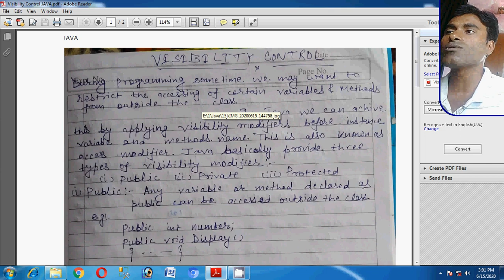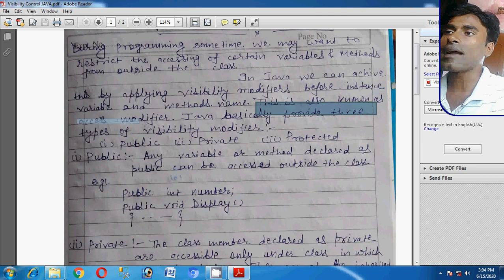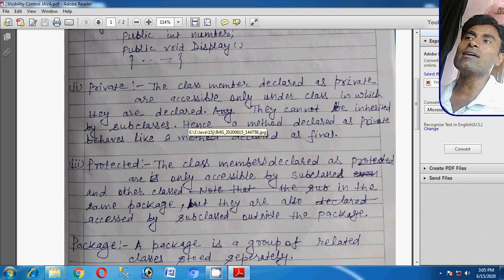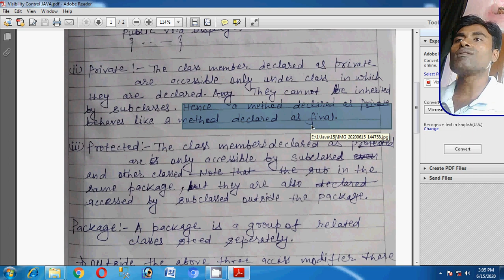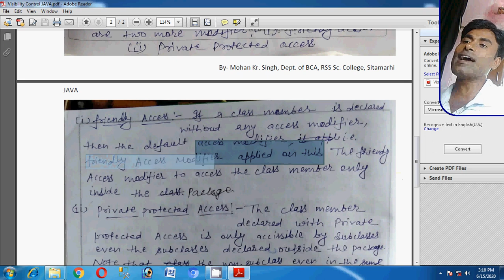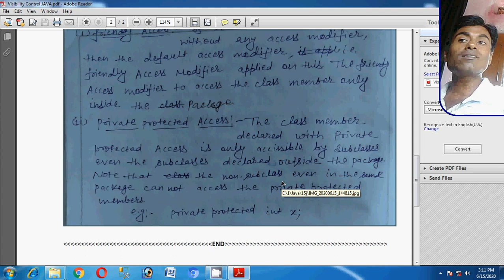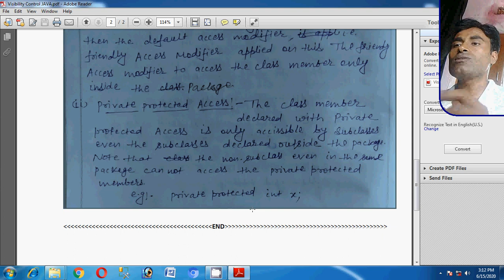Visibility Control in Java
More than the Public, Private and Protected. i.e. Friendly Access and Private Protected.